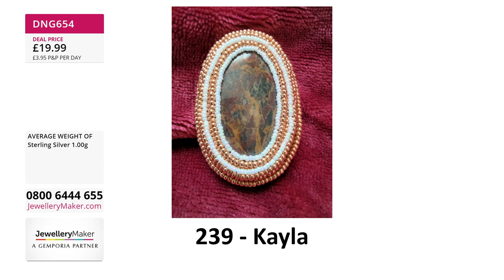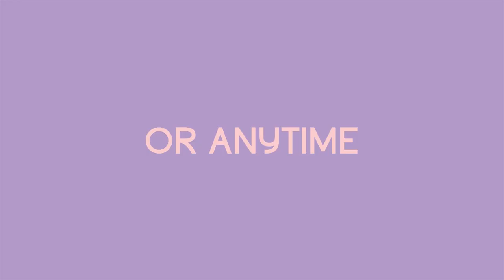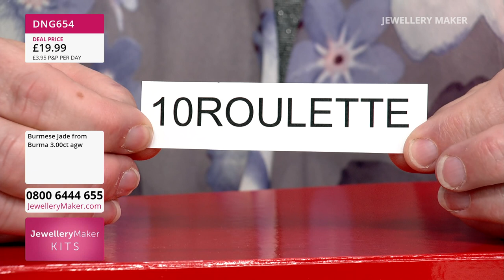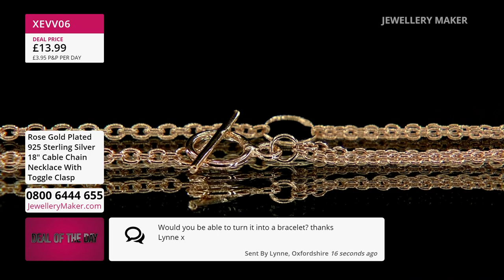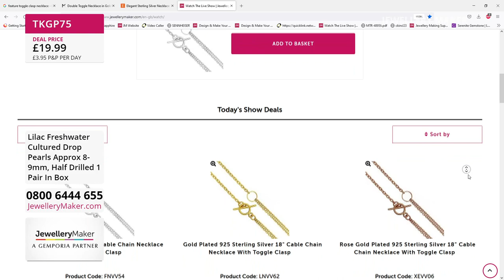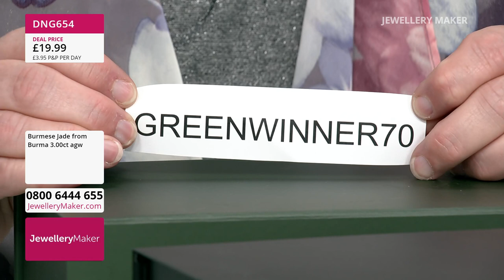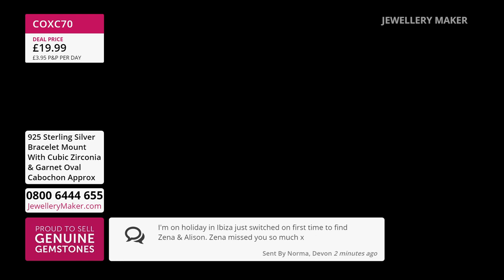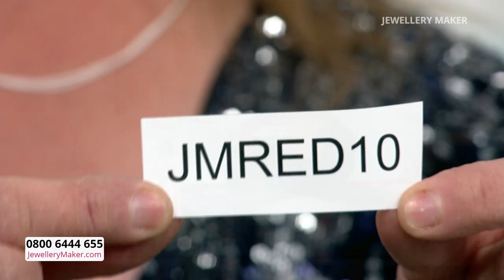JewelleryMaker LIVE 04/06/2022